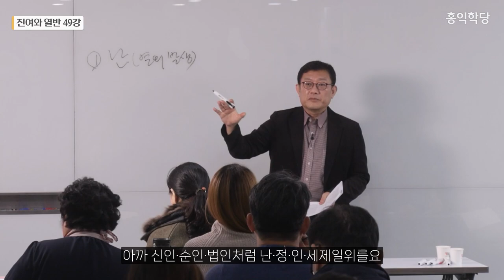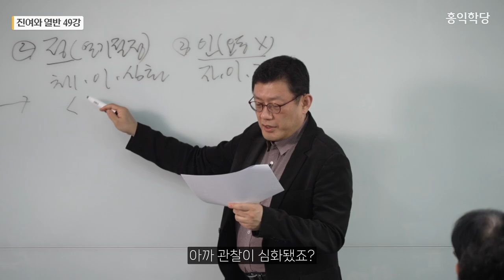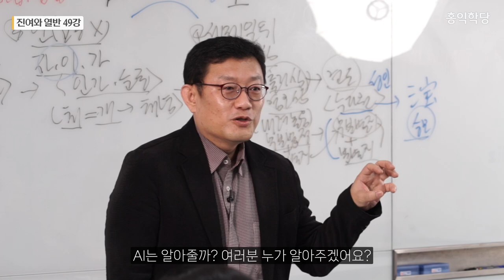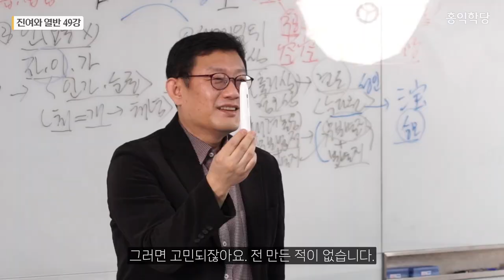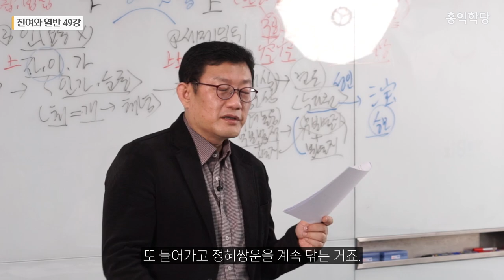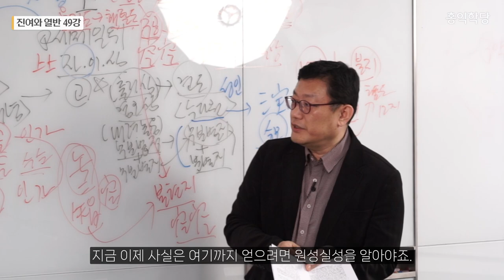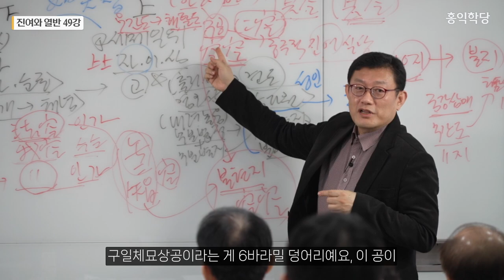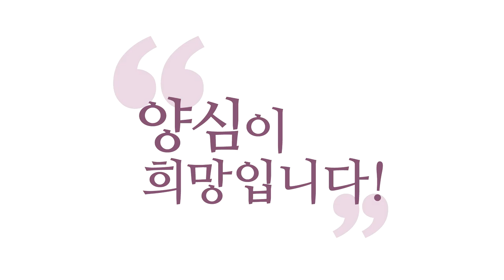[홍익학당] 진여와 열반 49강 - 가행위加行位와 6바라밀의 수행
00:00 소승식 가행위
04:49 탐,진,치
09:28 무상,고,무아
12:01 유식학의 견성
17:20 의타기성
19:44 아공, 법공
25:24 변계소집성
27:20 의타기성
30:07 지관쌍운
34:48 업장 털기
39:13 외경의 의미
42:34 아공, 법공의 인가
50:30 불현지不現智’
58:38 진여의 인가
01:03:08 일지의 성취